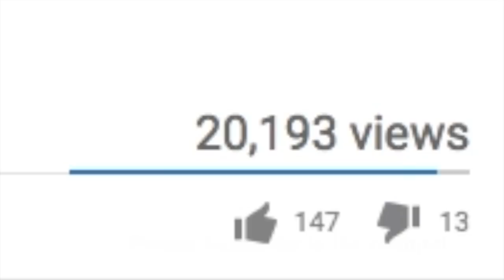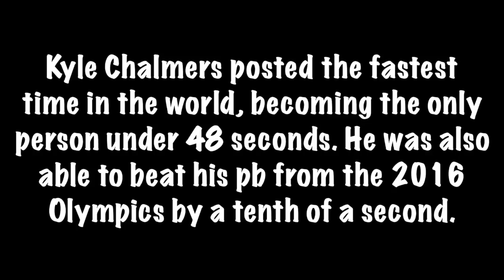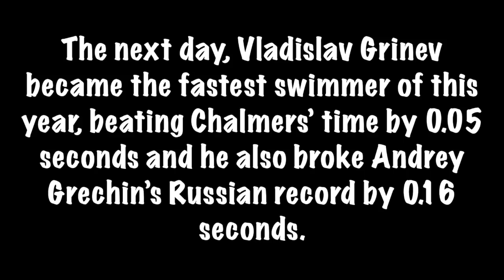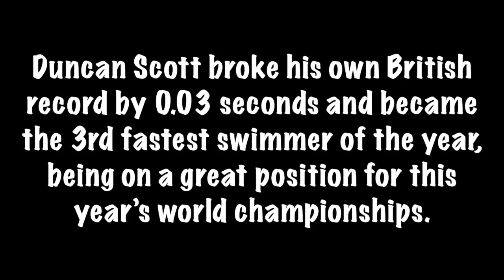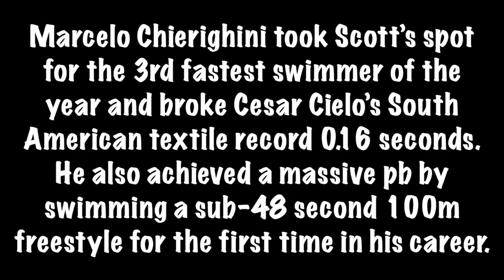Four Sub-48 Second 100m Freestyles in April!!!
Vladislav Grinev: 47.43
Kyle Chalmers: 47.48
Marcelo Chierighini: 47.68
Duncan Scott: 47.87